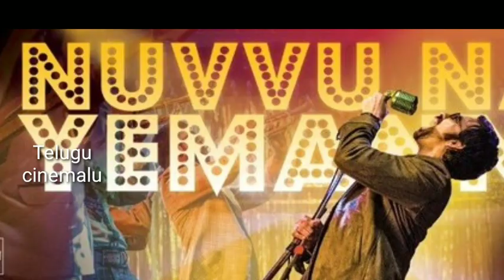DISCO RAJA First single out now,Ravi theja Disco Raja,first song